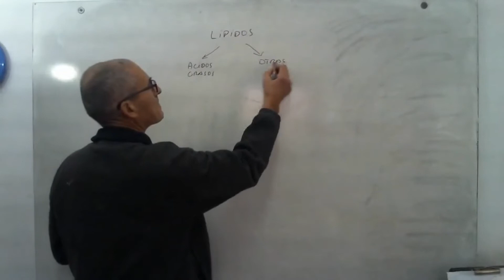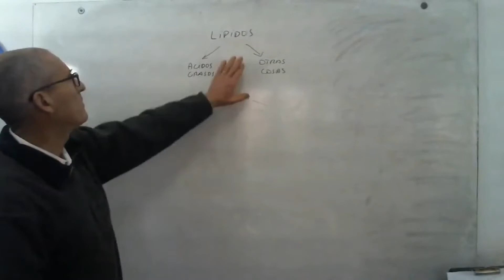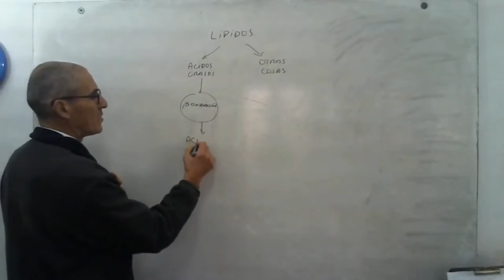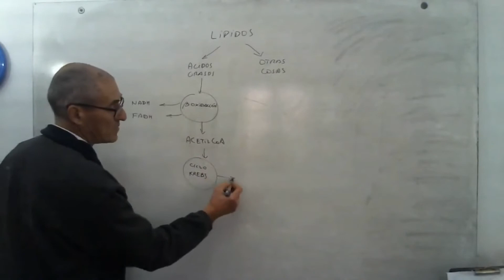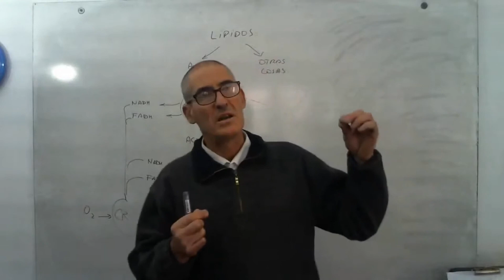Catabolismo ácidos grasos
Química biológica en vivo. Catabolismo de ácidos grasos. Beta oxidación. Enfoque sencillo